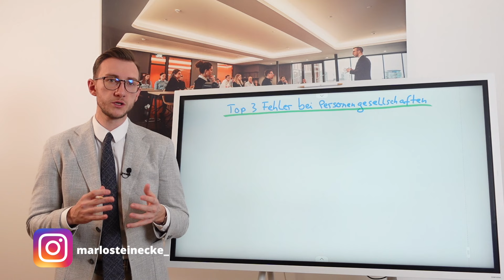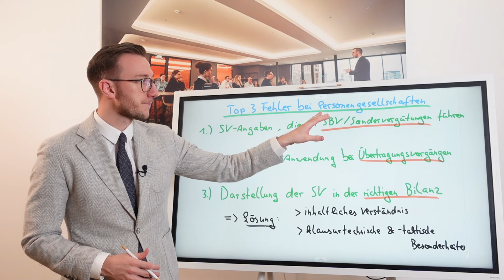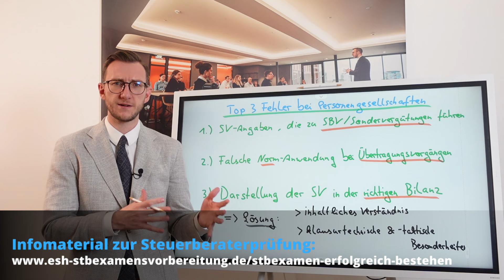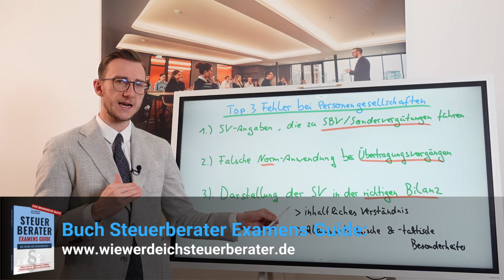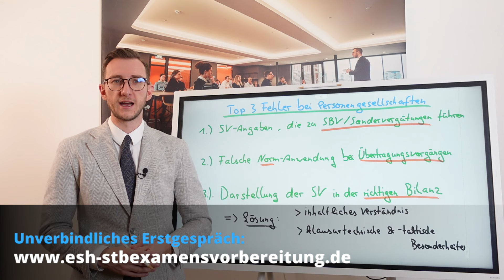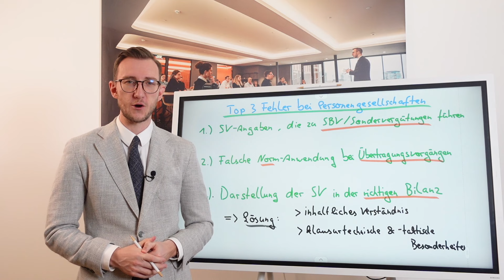Top 3 Fehler bei Personengesellschaften! - StB-Prüfung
In diesem spannenden Video spricht Marlo Steinecke über die Top 3 Fehler bei Personengesellschaften. Worauf ist zu achten, was wird oft falsch gemacht und wo verlieren Prüflinge viele Punkte.